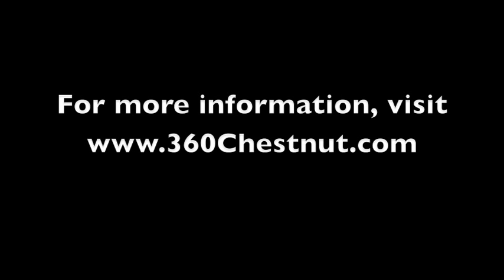What is an Outdoor Reset?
If you could put a control on your conventional heating system (boiler or furnace) to reduce its waste, an Outdoor Reset would be the device. It prevents boilers and furnaces from wasteful over-firing. Jeff from Sustainable Energy Analytics explains.